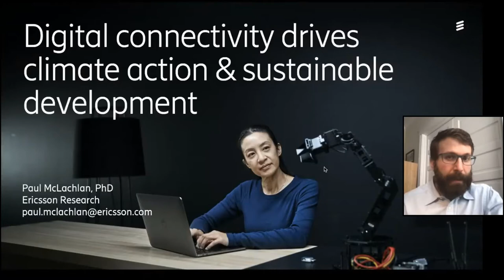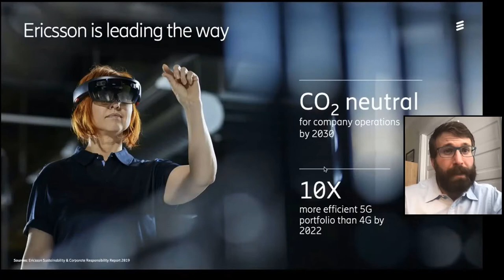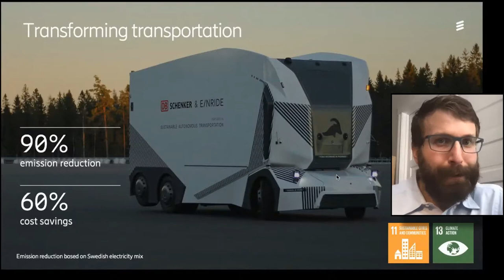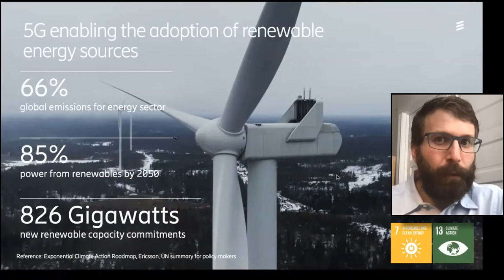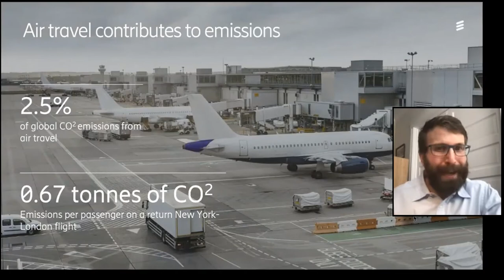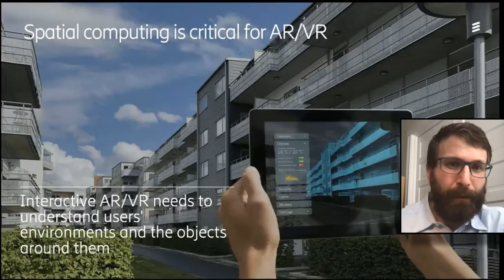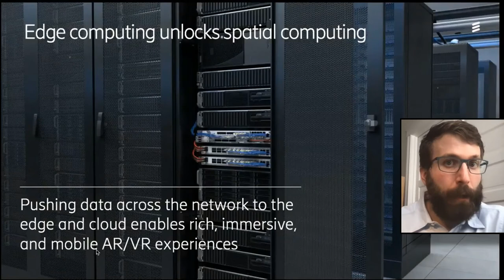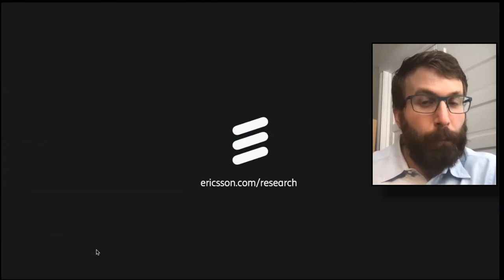Sustainability, Machine Learning, AR/VR and 5G: AI for Good - Paul Mclachlan (Ericsson Research)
Sustainability, Machine Learning, AR/VR and 5G: AI for Good
Paul Mclachlan (Ericsson Research)

OpenShift Commons Gathering on Data Science
January 28, 2021